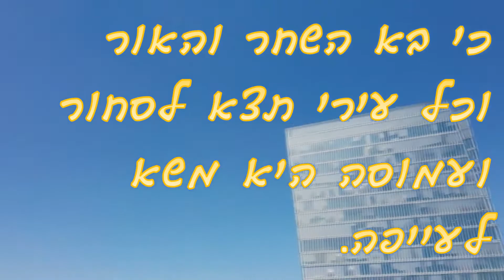עיר לבנה אריק איינשטיין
מקצף גל ועננה
בניתי עיר לי לבנה
כמותם קוצפה,
כמותם שוטפה
כמותם יפה.

עם בוקר צח
חלון נפקח
ואת ילדה צופה בו כך
כמו יונה הנכונה למעופה.

כי בא השחר והאור
וכל עירי תצא לסחור
ועמוסה היא משא
לעייפה.

הנה עירי גדולה כאור
ואת גרגר אבק אפור
גרגר אבק שדבק
לצעיפה.

5
מקצף גל ועננה
כמותם קוצפה,
כמותם שוטפה
כמותם יפה.

עם ערב רך
חלון נפקח
כמו מלכה המחכה לאלופה.
7
כי בא הלילה השחור
עירי מוארת סחור סחור
ואורותיה רביד לך
על צוואר.

הנה עירי גדולה כליל
והיא ארמון ענק אפל
וילדתי בו מולכת
עד מחר.

ואורותיה רביד לך
על צוואר.

וילדתי בו מולכת
עד מחר.